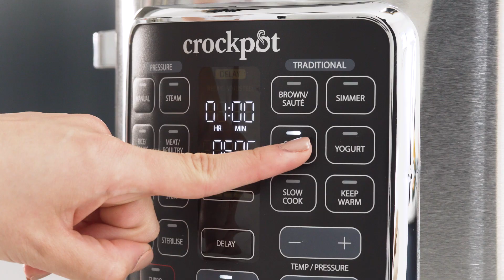Crockpot Multicooker Turbo Express 5,6L SE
Crockpot Turbo Express Multicooker är möjligheternas produkt med en rad olika tillagningsfunktioner som tryckkokning, slowcooking, ångkokning och sous vide.
Crockpot Turbo Express är utrustad med en turbofunktion som gör att tillagningstiden kortas i jämförelse med liknande produkter och 80% snabbare än tillagning på spisen. Med flera förinställda funktioner skapar du enkelt grytor, chili, risotto, efterrätter, yoghurt, soppar och mycket mer. Allt med några enkla knapptryck!